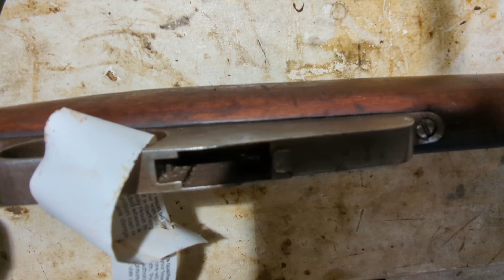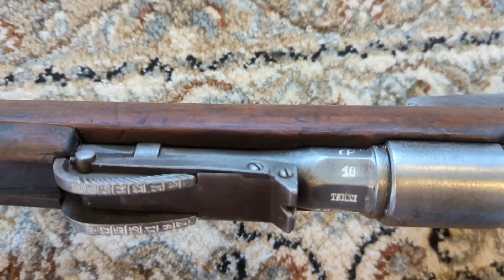Full Cleaning/Restoration of a RTI B Grade 1918 Carcano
Full cleaning of a M1891 Carcano rifle from Royal Tiger Imports. Some parts are shortened or sped up to cut down the length of the video to a manageable length. The techniques used in this video are to be preserve as much remaining finish as possible and prevent rust and other further damage to the parts. Additionally, to accurately display the expected condition of a B grade Carcano from RTI, no refinishing or rebluing was performed in this video.

I included timestamps below if you would like to skip over any of the cleaning sections to see the post cleaning inspections.

:48 Disassembly
9:26 Cleaning the barrel & Reciever
13:51 Cleaning the bore
14:15 Cleaning the top handguard
15:56 Cleaning the stock
21:16 Inspecting the barrel & Reciever
22:01 Inspecting the Handguard & Stock
22:50 Cleaning the small metal parts after boiling
28:00 Inspecting the small parts
28:40 Reassembly
32:02 Post Reassembly (Video only, no commentary)
32:48 Closing comments